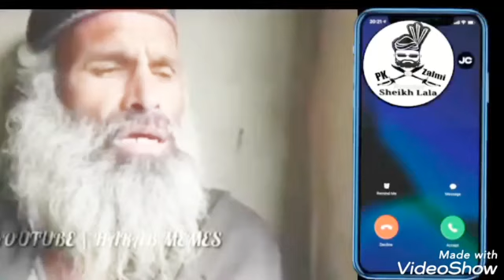Bakhti Kotak New Fresh Video 2025 jahanhir khanbunairvines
Bakhti Rahman VS ZebaGul LIVE Video Call With Spin khan new video 2021#Bakhti#Zebagul#Video#Call ou from applying.

What happens when you have an active strike?

You need to wait for active Community Guidelines strikes to expire or be removed b